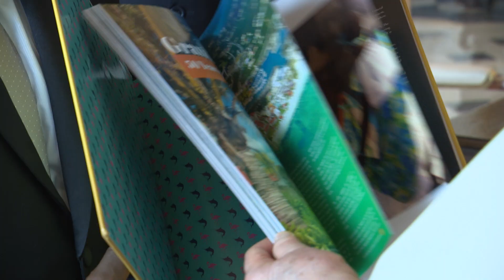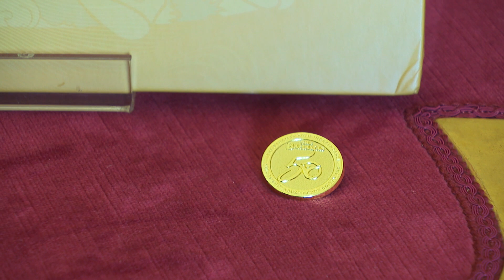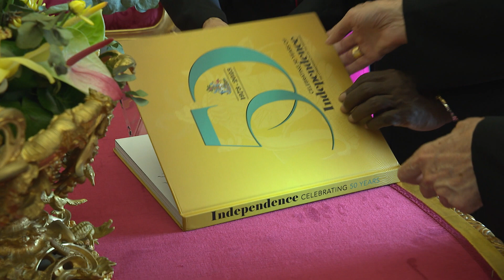VIDEO Papež Frančišek sprejel bahamskega predsednika vlade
VATIKAN (sobota, 14. oktober 2023, RV) – Papež Frančišek je v soboto, 14. oktobra 2023, sprejel v avdienco predsednika vlade Republike Bahami gospoda Philipa E. Davisa. Po osebnem pogovoru papeža Frančiška s bahamskim predsednikom vlade, ki je trajal okoli 20 minut, je sledila izmenjava darov in zatem srečanje v Državnem tajništvu.